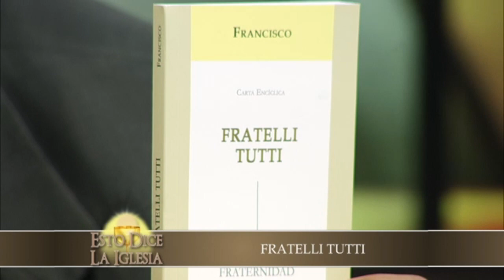Análisis de la encíclica Fratelli Tutti en TV Paraguaya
Director de nuestra Academia participa en programa de TV en Paraguay para comentar la Fratelli Tutti.